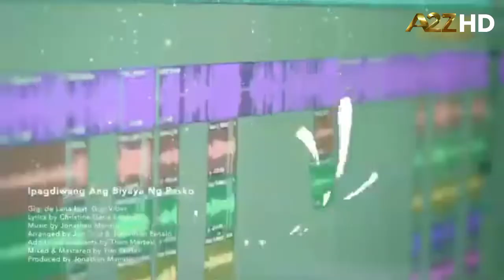A2Z HD: Ipagdiwang ang Biyaya ng Pasko Christmas Station ID 2022